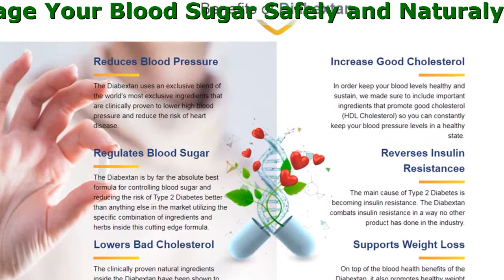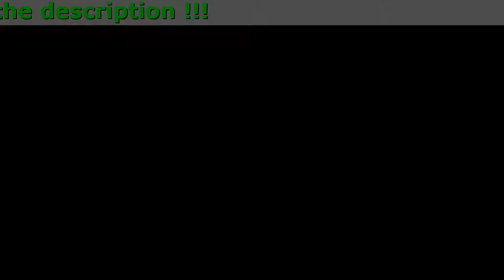Diabextan Food Supplement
Diabextan - Manage Your Blood Sugar Safely & Naturaly

- Increases Good Cholesterol (HDL)
- Reverses Insulin Resistance
- Regulates Blood Pressure
- Lowers Bad Cholesterol (LDL)

Do You Suffer From Any of The Following Symptoms

- Are you overweight for your age & body type?
- Have you been diagnosed with a heart problem?
- Have you been diagnosed with Type 2 Diabetes?
- Do you suffer from high blood pressure & blood sugar?

Powerful Ingredients

- Berberine Extract
Lowers cholesterol levels and reduces excessive glucose production in the liver.
- Juniper Berry
Controls inflammation levels and promotes weight loss.
- Bitter Melon
Lowers bad cholesterol and increases good cholesterol.
- Fig Leaf
Powerful supplement, which supports lower blood sugar.
- White Mulberry Leaf
Shown to reduce the risk of diabetes and decreases high blood sugar levels.

Here’s what everyone else is saying about the incredible results of the Diabextan

Diabextan helps you control blood sugar and blood pressure while also keeping your weight in check, all at once. My wife and I have been using this product for over 3 months and can't recommend it enough.
Francesco, 67 years

What makes Diabextan the best product out there is its all-natural ingredient matrix. You can take the supplement with complete confidence, knowing it is free from any harmful fillers, synthetics or chemicals.
Lara, 69 years